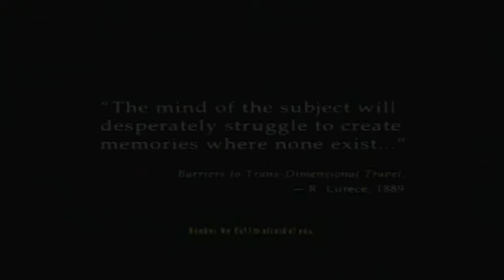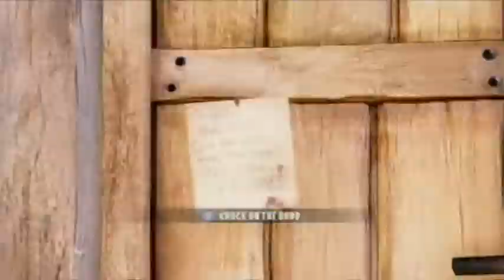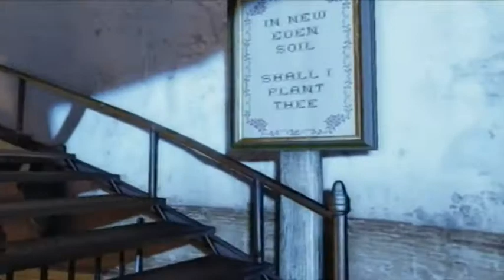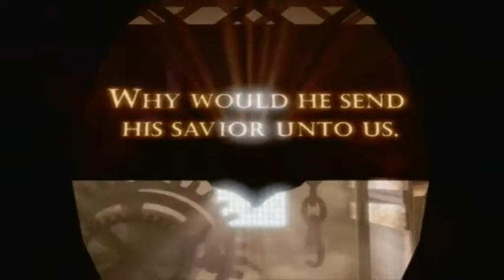Can't Play: Bioshock Infinite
Re-uploading for reasons known only to myself.

New Infinite every Friday